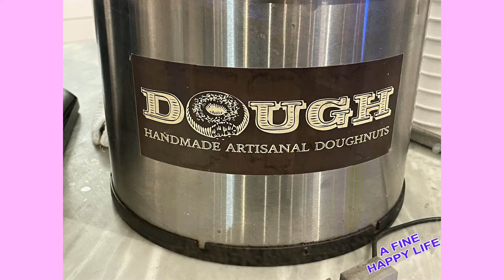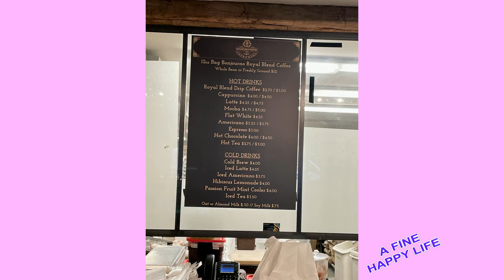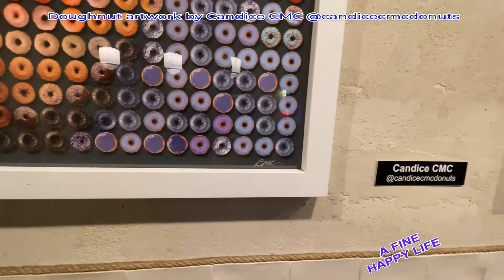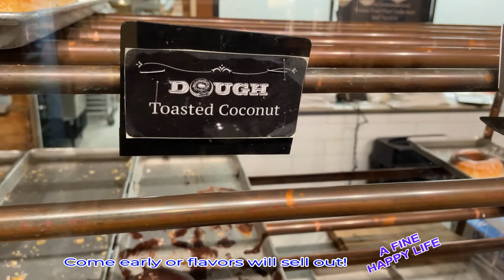UNIQUE "HIBISCUS" Donut from Dough (Handmade Artisanal donut is Aromatic with a sweet & tangy glaze)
Channel: A Fine Happy Life

Music The Elevator Bossanova & Beyond the Line

Please DM us if you would like your favorite dining establishment to be featured on our channel.
Featured: Dough  (Flatiron location) 14 W 19th St (at 5th Ave), New York, NY 10011
Known for their famous HIBISCUS donuts which you can request filled or unfilled, Dough is a top location for delicious handmade artisanal donuts with tasty toppings.  Order in advance to ensure your favorite flavors are available.
Many thanks to Helen and camera shy colleagues at Dough for your kindness.
This video is dedicated to Diego Gonzalez my Dell.com remote assistant -(Costa Rica location) who helped me get my Alienware $3K laptop to temperature balance.  My laptop was burning out yet I was just getting warmed up.  This and future videos are possible because of you. Thanks Diego! 2/8/22